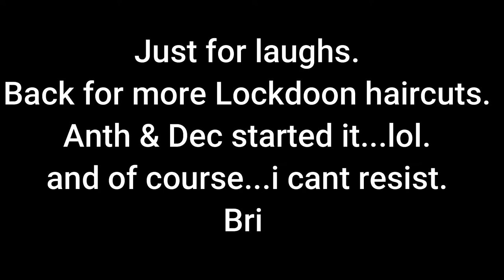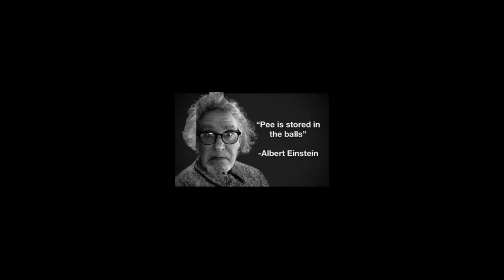Lockdoon Haircuts 2